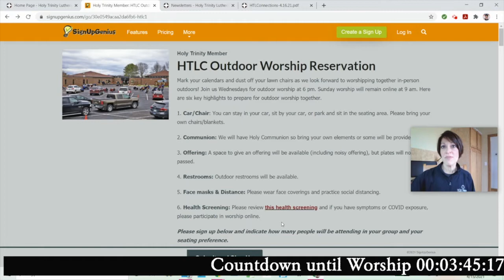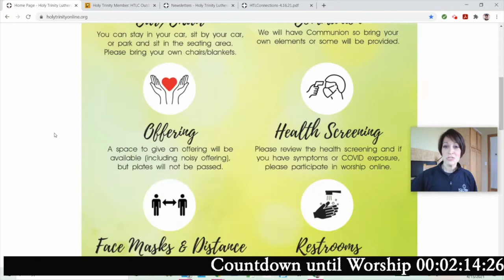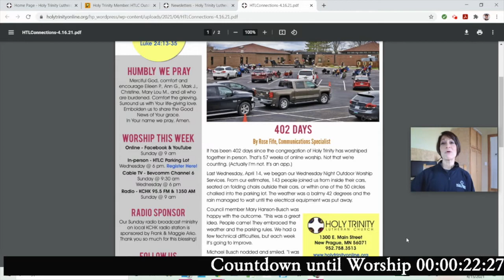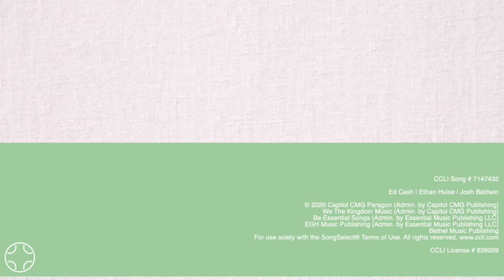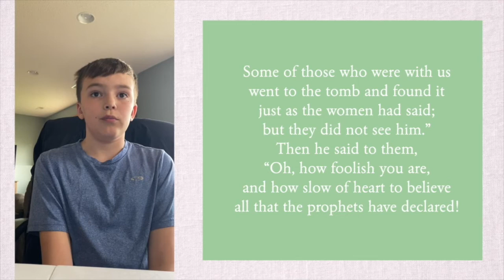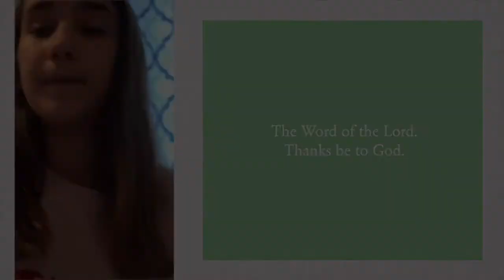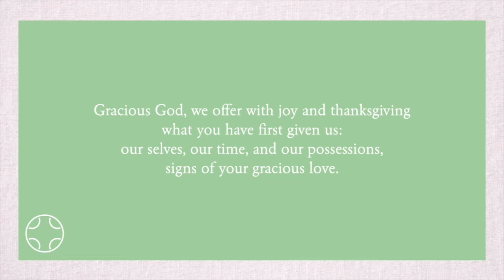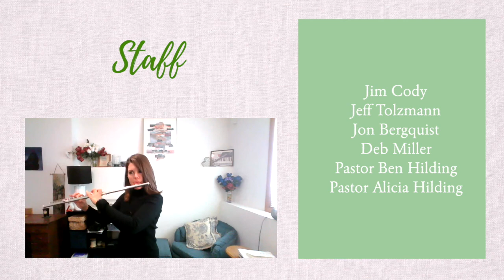April 18, 2021 Worship Service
Welcome to worship! Pastor Ben reflects on how God encounters us, whether we realize it or not. How about you? Where might you notice religious experiences in retrospect?